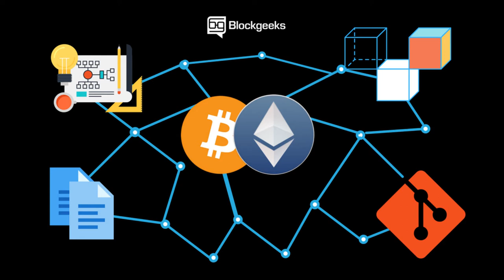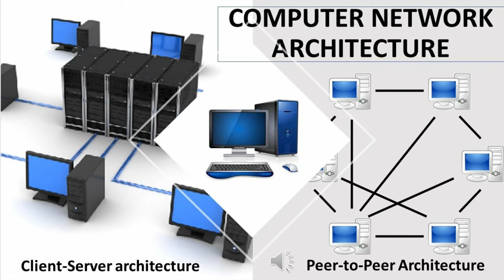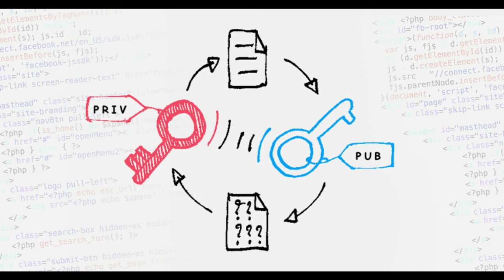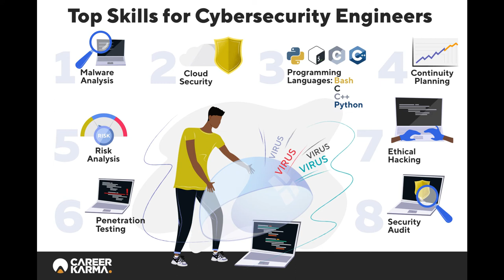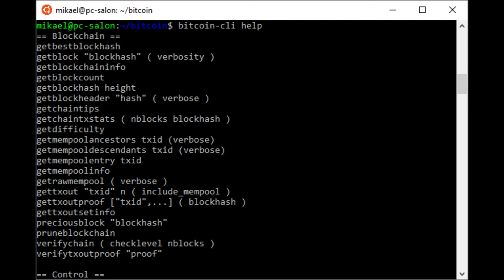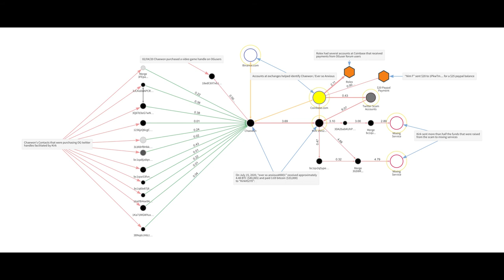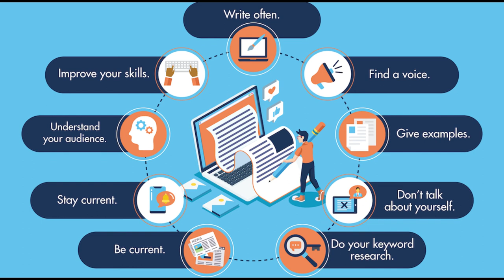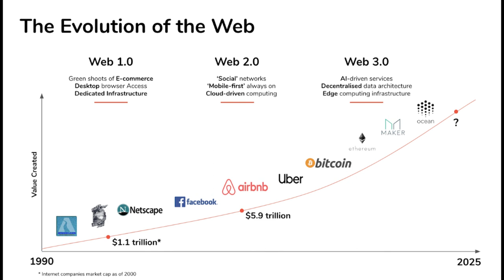Bitcoin Jobs - Wolof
An overview of some jobs in the bitcoin, blockchain space, with the aim to make it easy for senegalese people to understand it. The video is in Wolof, senegalese national language.